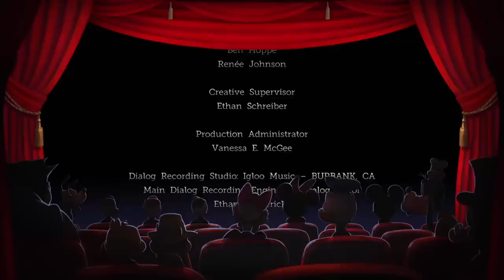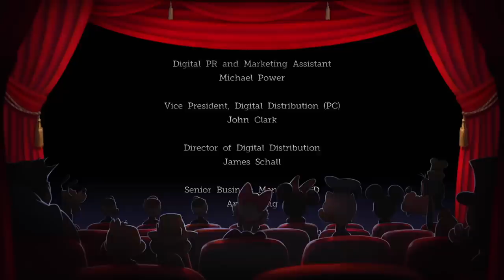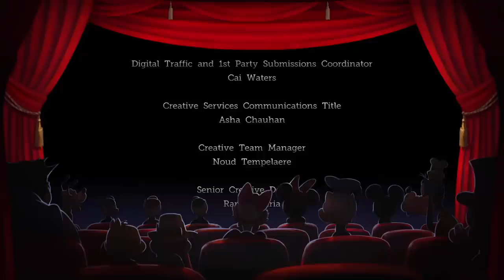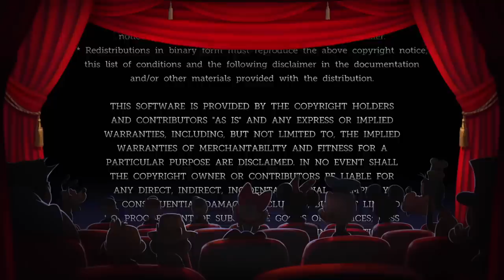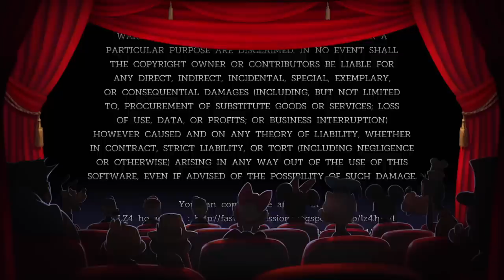Castle of Illusion Mobile - Gameplay Walkthrough Part 6 - Ending (iOS, Android)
Castle of Illusion Mobile - Gameplay Walkthrough Part 6 - Mizrabel's Tower, Final Boss, Ending and Credits (iOS, Android)

📱GAME DESCRIPTION

Castle of Illusion Mobile - Paid

PLAY AS MICKEY IN THIS MAGICAL DISNEY ADVENTURE! ALL-NEW HD GRAPHICS AND GAMEPLAY!

This app is optimized for iPhone 4S/iPad3 and above.

Mickey Mouse returns to star in Castle of Illusion, a fantastical reimagining of the Sega Genesis classic. When the evil witch Mizrabel kidnaps Minnie, it’s up to Mickey to brave the dangers of the Castle of Illusions to rescue Minnie. Gather your courage and traverse enchanted forests, take on hordes of rebellious toys and navigate mazes of living books. Play as Mickey and save Minnie from Mizrabel’s evil clutches!